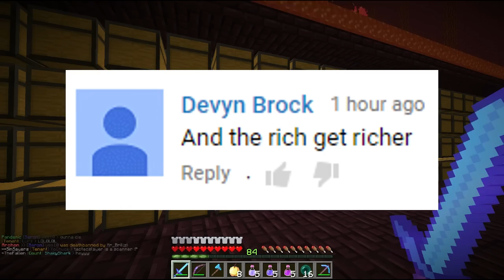Minecraft FACTIONS Server Lets Play - 500 MILLION $$ IN SPAWNERS - Ep. 684 ( Minecraft Faction )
Play Minecraft on my Server! ➜ IP: pvp.thearchon.net OR play.thearchon.net